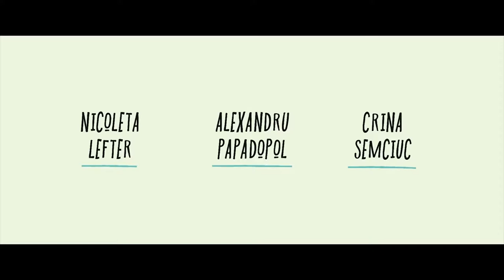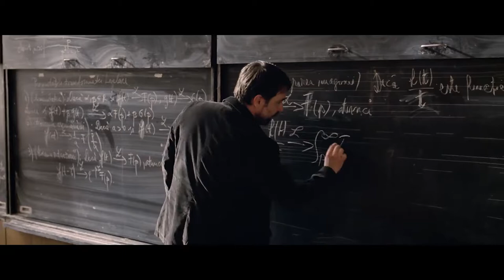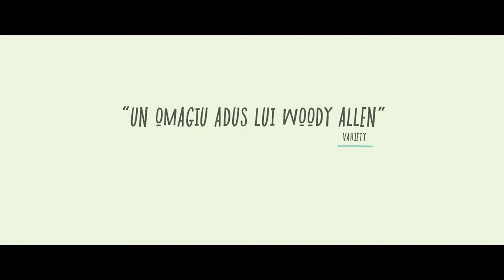CoolArt 12 10 2018 Povestea unui Pierde Vară